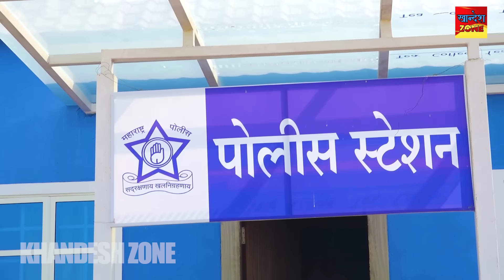Chotu Aur Babu Locha Ka Bag छोटू और बाबू लोचा का बेग |Khandeshi Hindi Comedy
बाबू लोचा का बेग खानदेशी हिंदी कॉमेडी वीडियो!!!